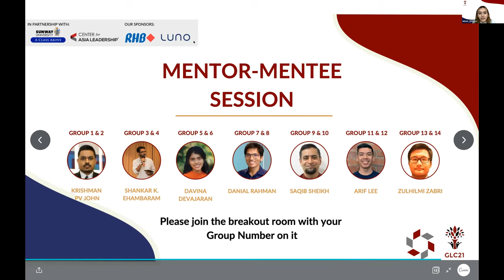GLC 2021 Day 1 (4/5) Intro to Mentor-Mentee Session 1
After Workshop 2: Inclusivity in Leadership [recordings not available], we gather back to the Main Lobby before dispersing to our own Mentor-Mentee breakout rooms where the day ends.